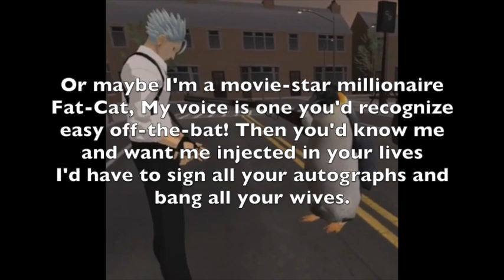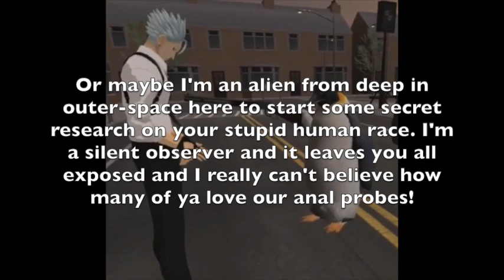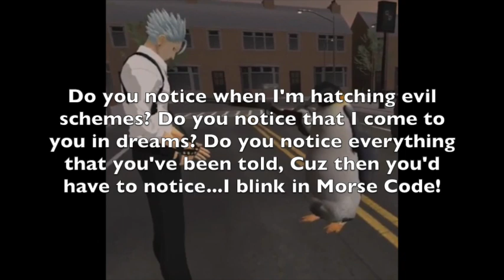Wooks Lore Rap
Where is he from?! Who is Wooks?!